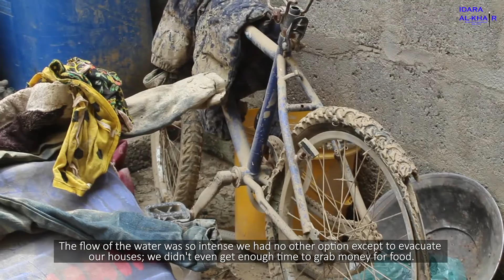Rainfall/Flood Relief Program by Idara Al-Khair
Watch this video to find out about our activities for rainfall affectees.